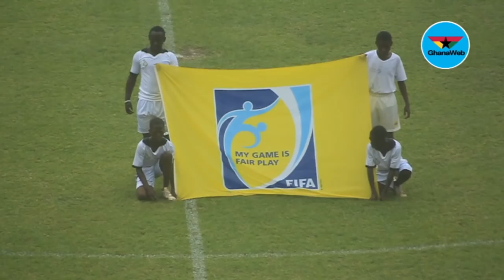Benin holds Ghana in International friendly